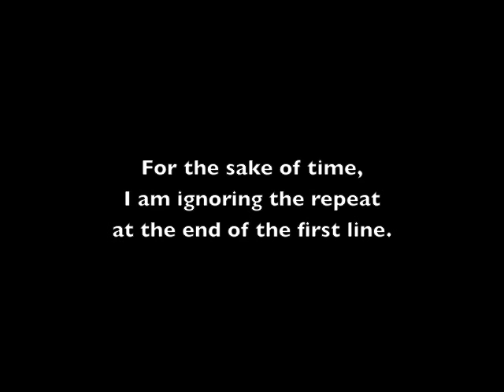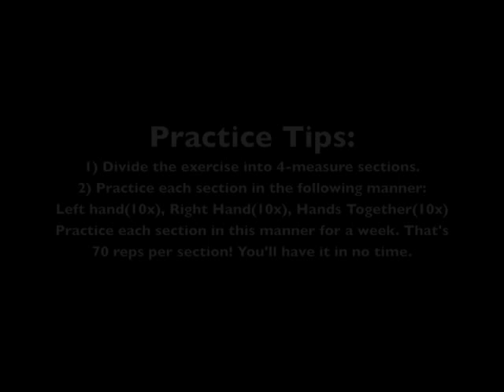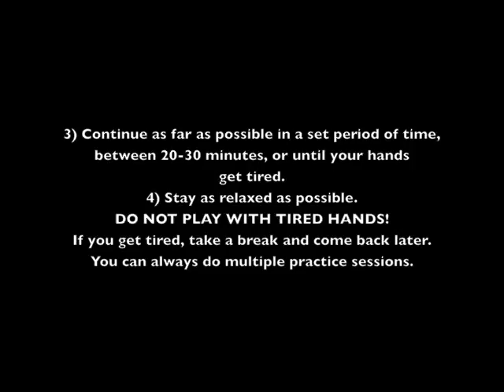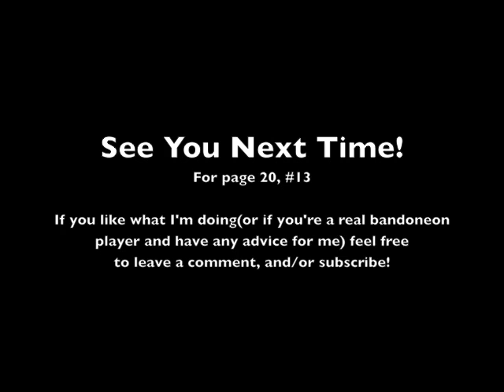Learn Bandoneon Ambros page 20 #12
Hi all,

My name is Brett Lemley, and I'm the Director of the Tango Mercurio Community Orchestra in Washington, DC. I've been learning the bandoneon since 2013, and thought it would be helpful if I made some videos to help beginners learn this instrument, especially if they don't have access to instruction.

I'll be working out of the 'Metodo Completo Para El Estudio Del Bandoneon' by Pedro Ambros, and the videos will eventually demonstrate each exercise in the book.

Let me know if you find these useful, and post any questions you have. I'd be happy to give any help I can.